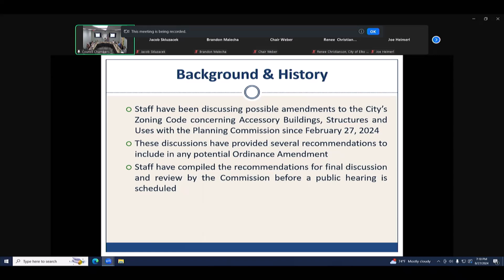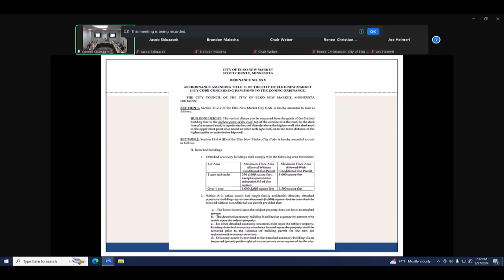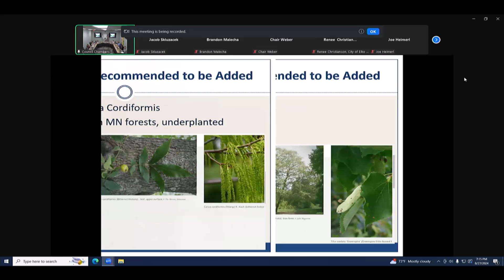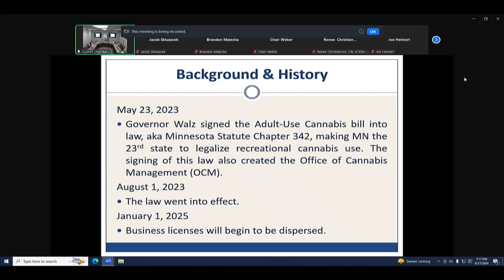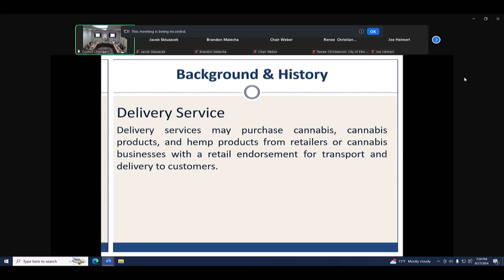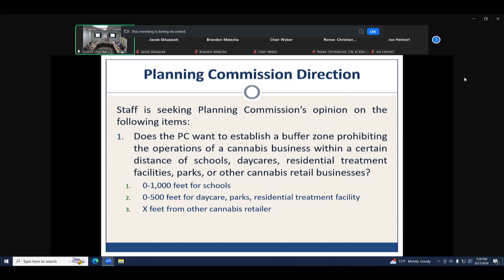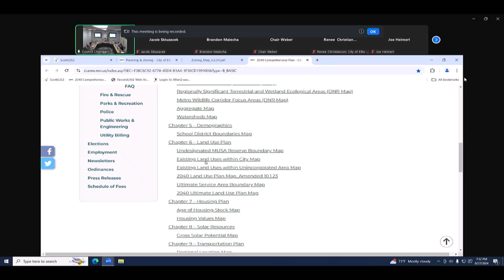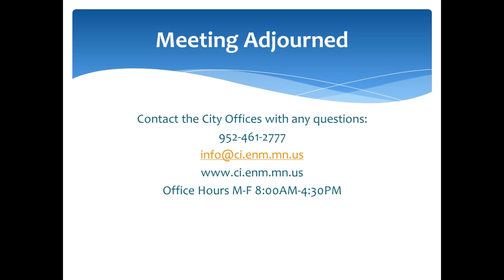August 27, 2024 Planning Commission Meeting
Planning Commission Meeting held on August 27, 2024